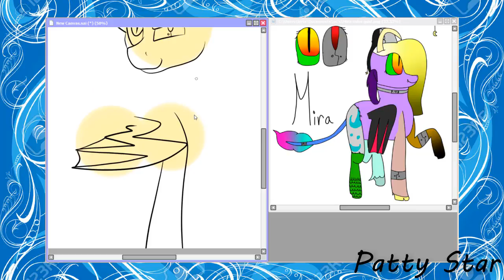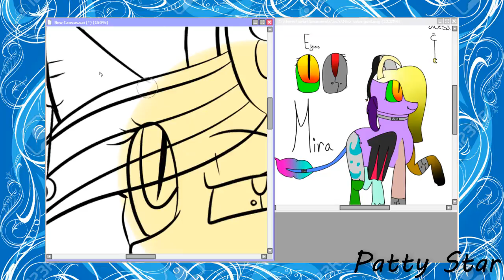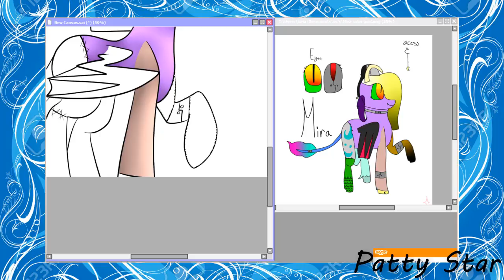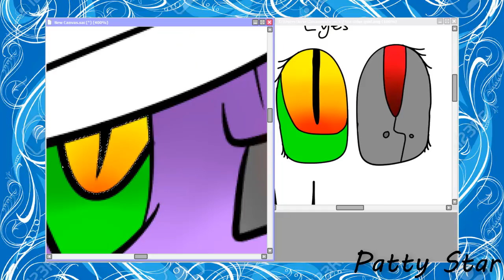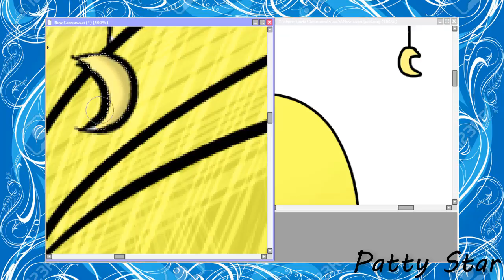AT Mira speedpaint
art statue:
collabs: yes
art trades: yes
request: for friends
commission: look my DA
redraw my drawing: yes sure!
fusion: ask me
gift: only for friends